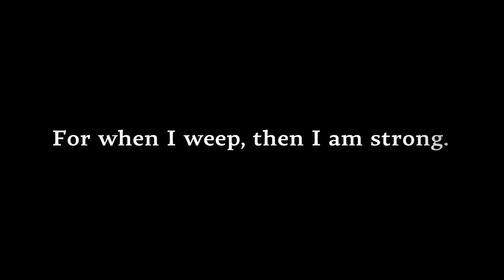CRYSTAR | Announcement Trailer | PlayStation 4 (EU)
CRYSTAR is an ARPG developed by FURYU Corporation. Rei fights her way through the afterworld of Purgatory to rescue Mirai, the little sister that she killed. To resurrect her, Rei makes a deal with Demons to combat Revenants and Specters—the tormented Souls of the dead.

CRYSTAR’s unique game mechanics allow the player to harness the power of grief. Use Rei’s tears to craft weapons and armour as well as summon a Guardian to protect her in battle. Rei’s weeping gives her the strength to fight as she searches for her sister’s lost Soul.

CRYSTAR includes a bonus item: a mini-artbook! Enjoy the world of Purgatory beautifully illustrated by character designers Riuichi and ntny.

"can cry" by yanaginagi